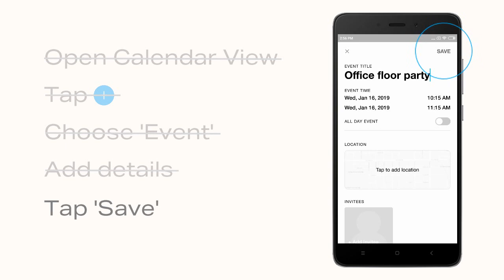Add an Event | Any.do